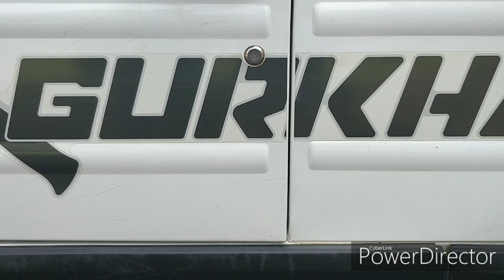Force Gurkha Xplorer 4x4 Rajagiri Engineering College Kakkanad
Force Gurkha Xplorer 4x4 Kerala Wolf Performance Tuning